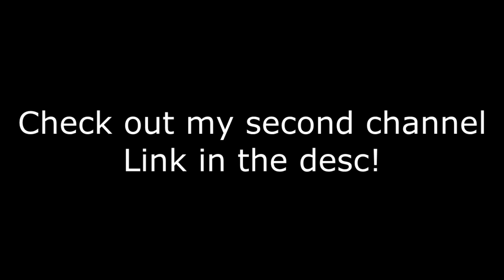NEXT GEN FIFA 14 - 100K PACKS WITH 89 RATED INFORM + LIVE REACTION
Drop a like for that sexual INFORM!

Thanks,
Callum